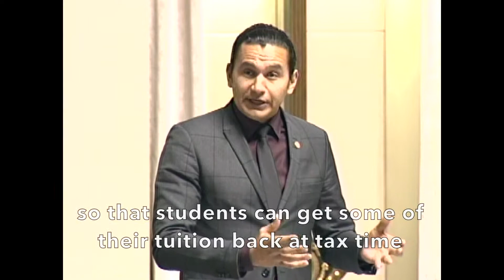Tuition Rebate & Tax Credit Programs